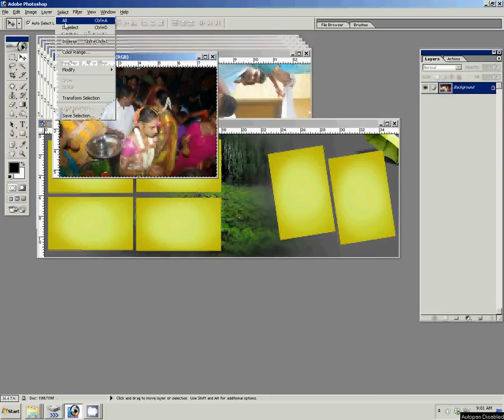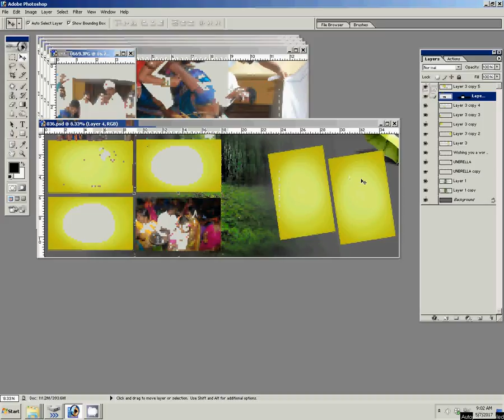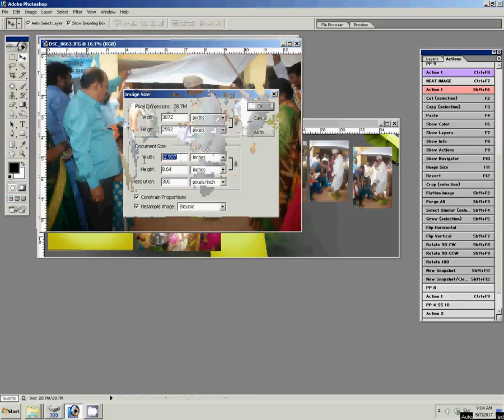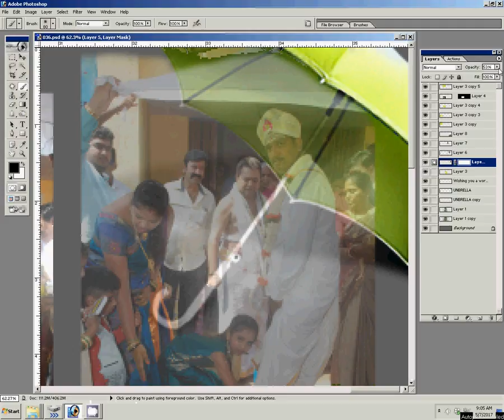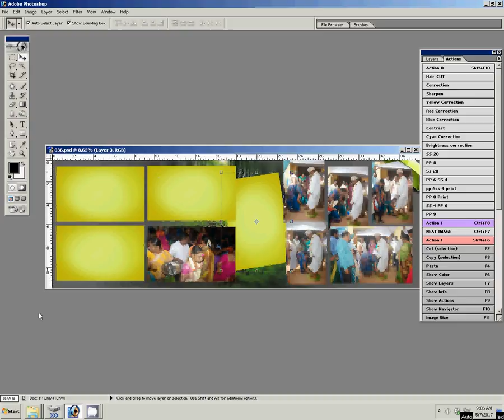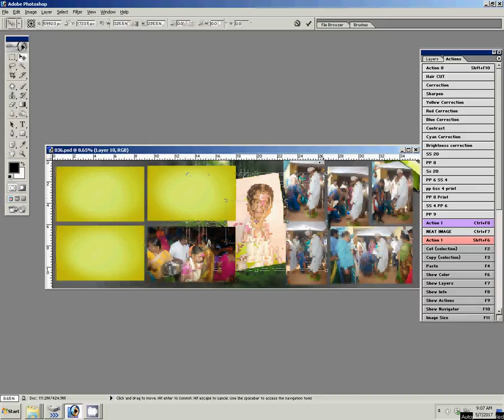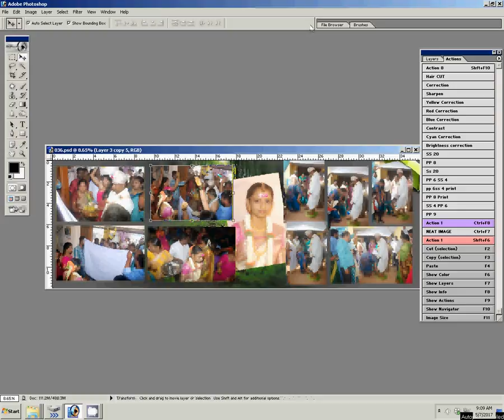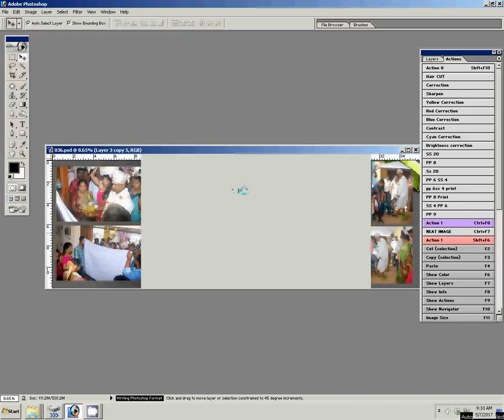How to Design Karizma Albums in Photoshop